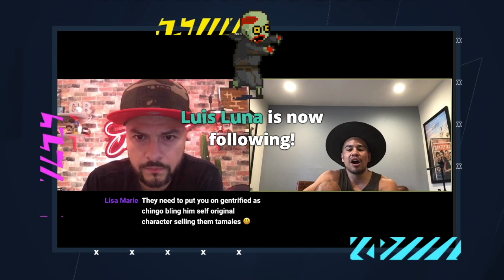Chingo Bling Live: Actor JJ Soria On His Famous State Farm Commercial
Some of these dates are postponed, please visit chingobling.com for updates

1/30- Salt Lake City
2/5- Nashville,TN
2/6- Huntsville, AL
2/21- Long Beach
2/22- Fresno
2/27- Kansas City
3/8- Naples
3/13- Phoenix
3/26- Atlanta
4/3- Victoria
4/4- Austin
4/16- Abilene
4/17- Midland
4/24- San Angelo
4/25- Waco
5/7-5/9- Corpus Christi
5/21- west palm beach
5/29-5/31- Arlington
6/18- Ontario,Ca
6/25- Oxnard
6/26-6/28- Pleasanton, Ca
7/2- Irvine
7/9- Hollywood
7/16-7/18- San Diego
7/23- Burbank
7/30- Brea
8/6- San Jose
8/21-8/23- Denver
9/5- McAllen, TX
9/11-9/13- Houston
9/24-9/26- San Antonio
10/17- Albuquerque
10/18- Portland
10/25- Raleigh, NC